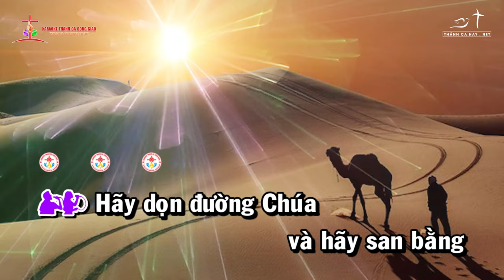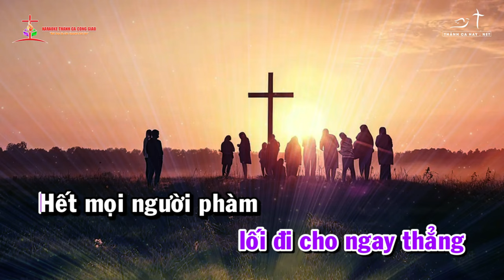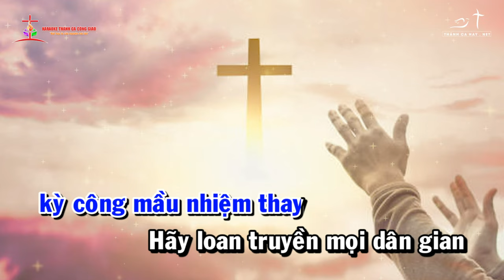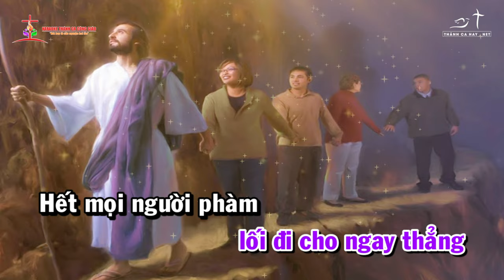DỌN ĐƯỜNG CHÚA ĐẾN - Sáng tác: VĂN DUY TÙNG - Ca sĩ: BHX. Journey Of Grace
❤️ Ca khúc: DỌN ĐƯỜNG CHÚA ĐẾN
✍🏼 Sáng tác: VĂN DUY TÙNG
👨‍🎤 Ca sĩ:  BHX. Journey Of Grace
🎼 Pdf :
©  Copyright: KARAOKE THÁNH CA CÔNG GIÁO